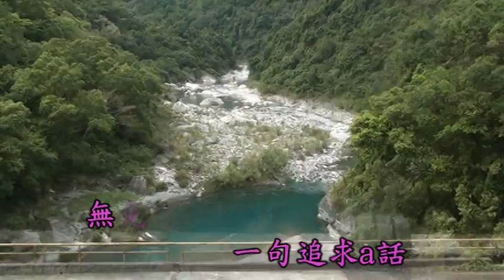慕谷慕魚2011-KTV.mpg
2011花蓮-紅葉溫泉-慕谷慕魚